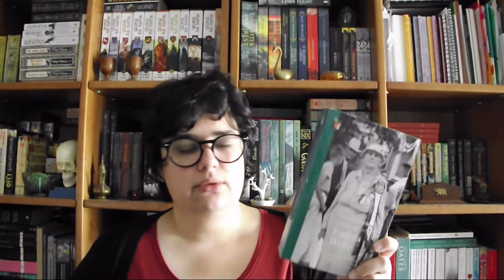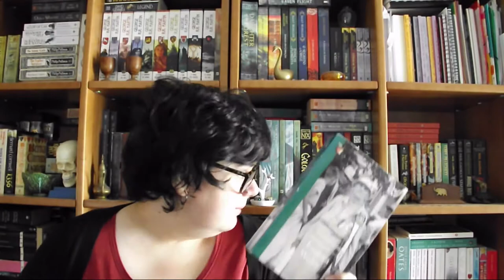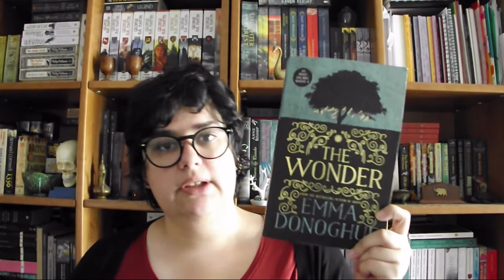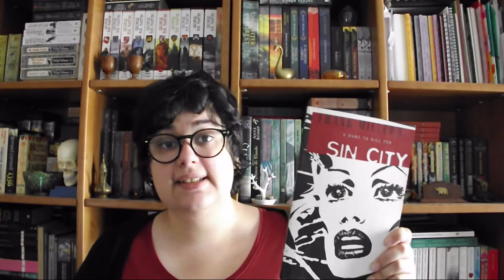Book Haul | Novembro 2017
No vídeo de hoje partilho os livros que recebi e comprei durante o mês de Novembro

Cristina - Canal Books & Beers
Rita Faria - Canal The Bookmark

📚 Livros mencionados!
- The Anthology of Ghost Stories
- Horror em Red Hook de H. P. Lovecraft
- Sin City vol.2 A Dame to Kill For de Frank Miller
- The Collected Dorothy Parker (Twentieth Century Classics) de Dorothy Parker
- The Collected Stories (Virago Modern Classics) de Eudora Welty
- Fragile Things de Neil Gaiman
- The Wonder de Emma Donoghue
- Harrow County Vol.6 de Cullen Bunn